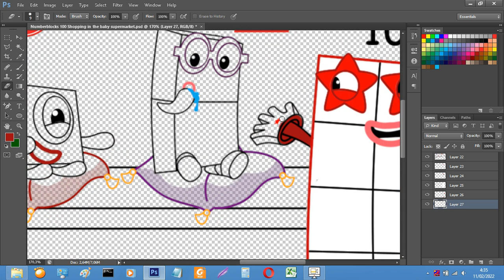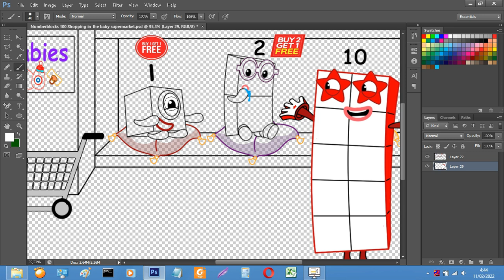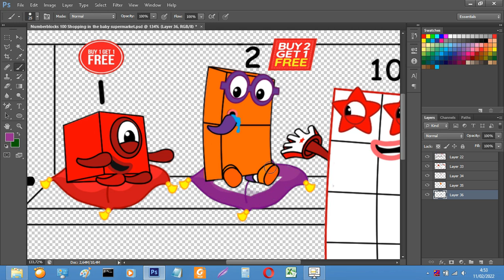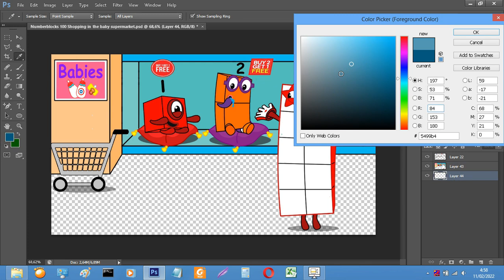Shopping in the Numberblocks Baby Supermarket - Numberblocks fanmade coloring story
Numberblocks fanmade
Numberblocks song

Tools: Photoshop cc 2018
Recorder: OBS studio
Edited video : Filmora